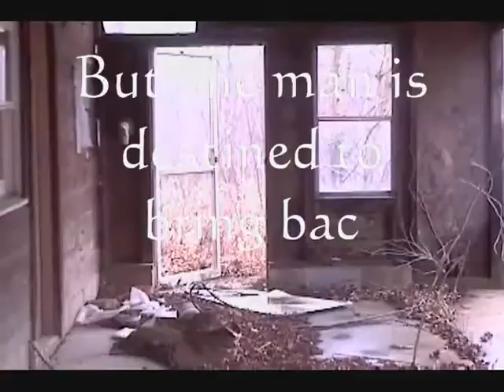The Electric Surprise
School Project on Anthem by Ann Rand